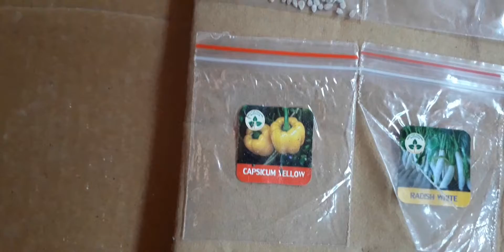VEGETABLES THAT YOU CAN GROW FROM SEEDS IN WINTER IN 2021